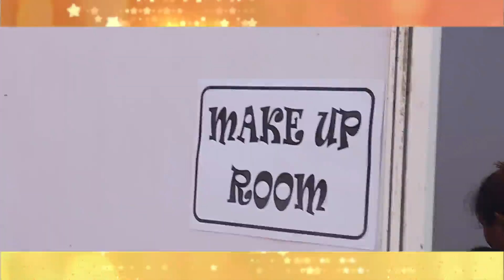Producer, Director Mahesh Tilekar's Marathi Tarka Show Rehearsal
On Completion of 11 yrs. Show Marathi Tarka